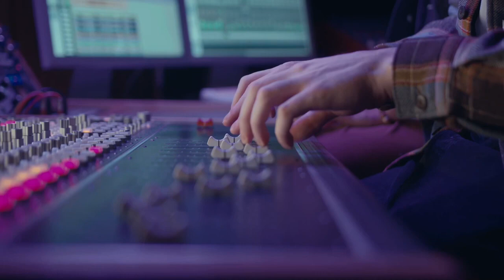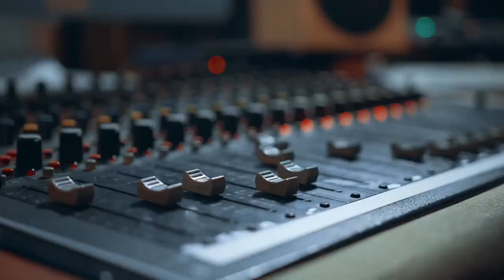POP FUNK STYLE INSTRUMENTAL SEM DIREITO AUTORAL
POP SYNTH STYLE - INSTRUMENTAL SEM DIREITO AUTORAL

Música Pop Synth Style, Música para usar nos seus projetos sem direitos autorais, ouça esse lindo fundo musical, no estilo de pop funk.

Disponibilizamos músicas para você usar nos seus projetos e vídeos, sem direitos autorais.
Todas as músicas sem Copyright.

Peço aos amigos os seguintes requisitos:

- Seguir o Canal
- Curtir o vídeo
- Marcar o nosso Canal

Deus abençoe grandemente todos vocês.

Música pra você
7 inscritos
Vídeos
Sobre